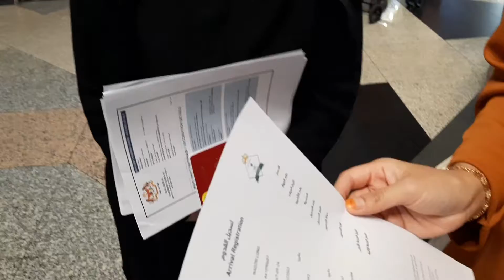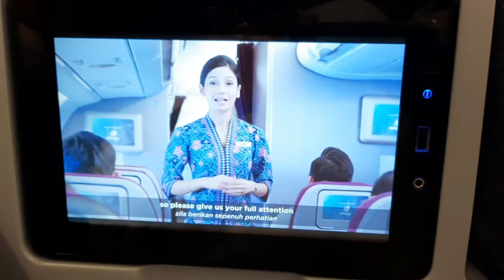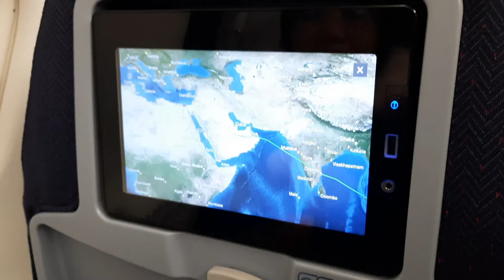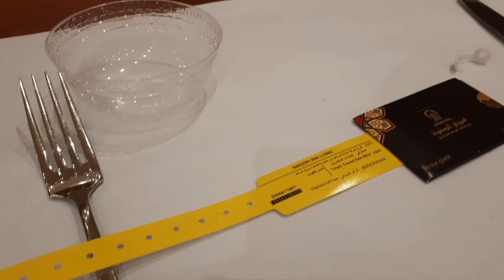The journey to Mecca: 2 Dec 2021 - 13 Dec 2021 (Pandemic Edition)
Assalamualaikum

In this video, me and my wife will take you on the Islamic pilgrimage (Umrah) in Mecca, Saudi Arabia.